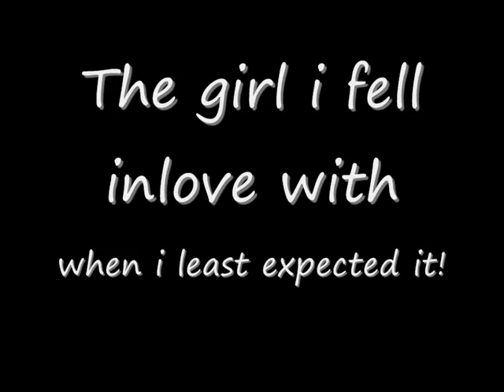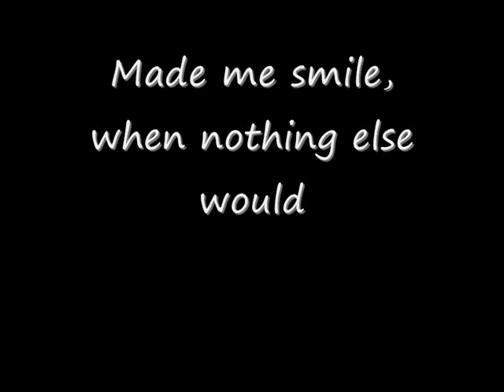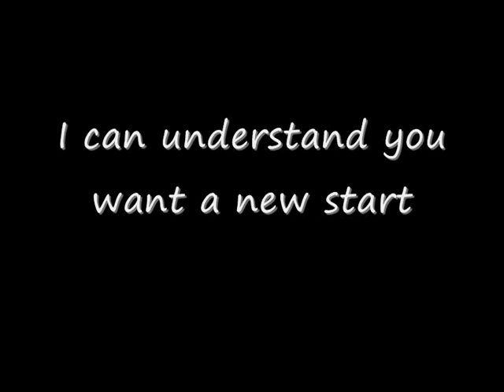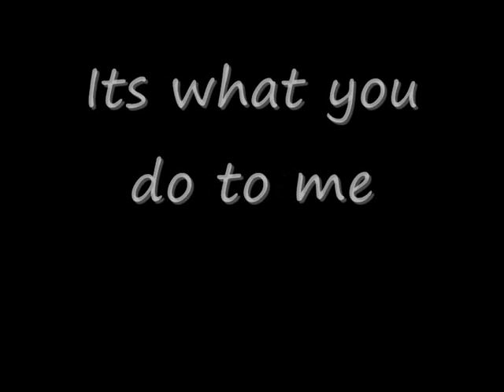I miss you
I miss lauren